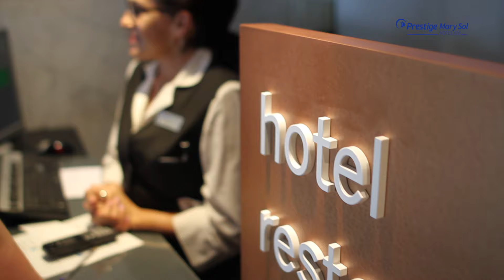Hotel Mar y Sol - Prestige Hotels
El hotel tiene acceso fácil a la playa y sus 37 habitaciones completamente equipadas están especialmente diseńadas para familias y permiten alojamiento de hasta 4 personas por habitación.